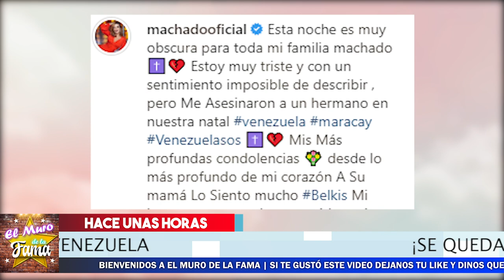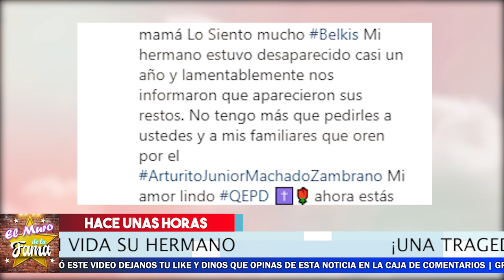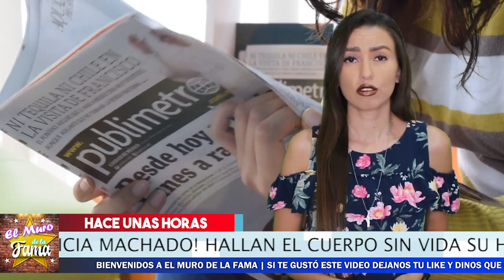🚨😭 ¡ 𝗧𝗿𝗶𝘀𝘁𝗲 𝗡𝗼𝘁𝗶𝗰𝗶𝗮 Le Dan Alicia Machado ! 🖤 No Se Lo Espero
asi fue como Alicia Machado recibio esta lamentable noticia

🔴 😱🔥Nuevo Secreto 𝗦𝗮𝗹𝗲 𝗔 𝗟𝗮 𝗟𝘂𝘇 De Lupita Jones 🔥𝗡𝗼 𝗣𝗼𝗱𝗿𝗮𝘀 𝗖𝗿𝗲𝗲𝗿𝗹𝗼 🔴